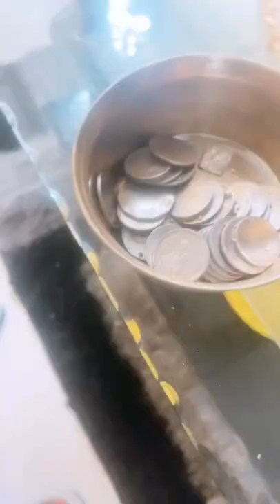Feng shui money bowl | Tutorial | Paras Tomar